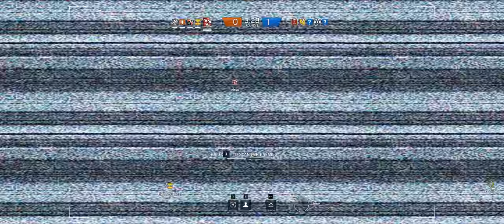Rainbow Six Siege + Part 140 + Chalet TDM Secure Area + cts crew